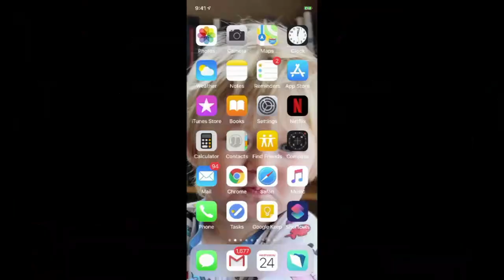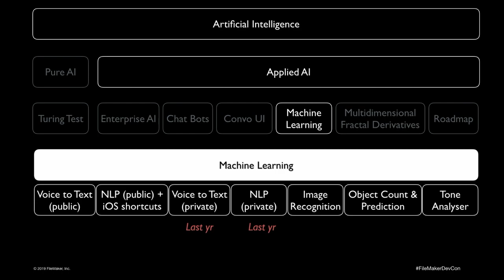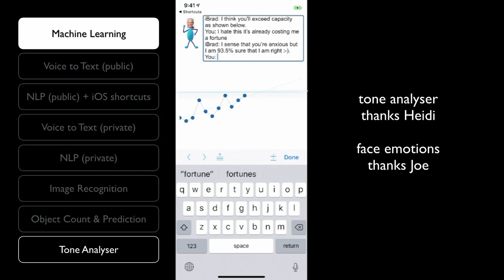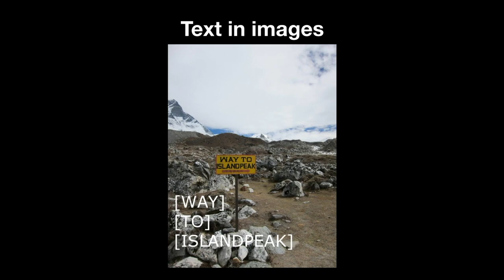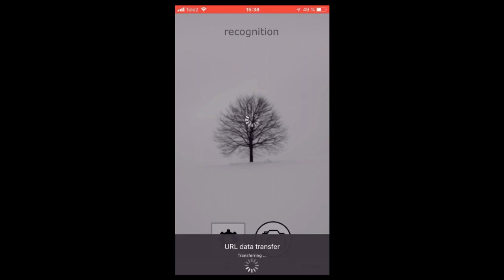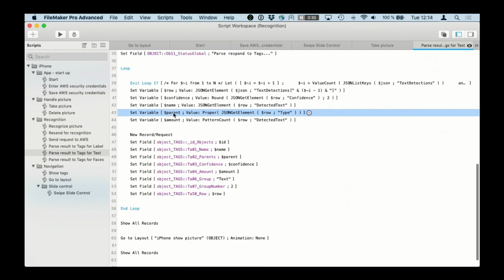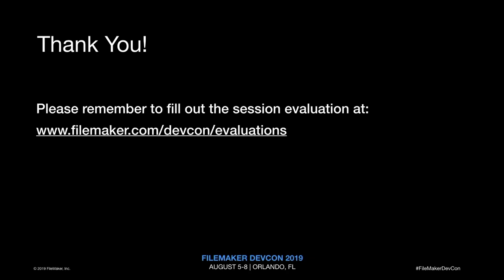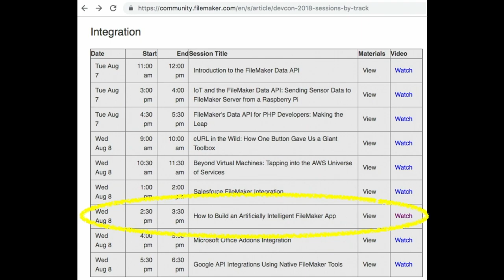Using Artificial Intelligence with FileMaker Go [INT12]